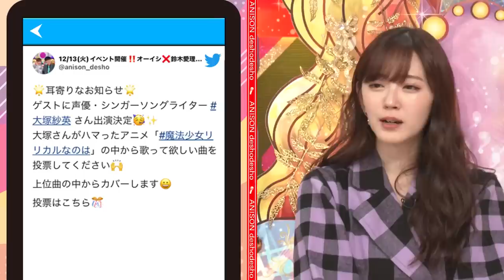【バンドリ!声優】大塚紗英のぶっ飛び下積み秘話にオーイシ&鈴木愛理も驚愕！生まれて初めて作った曲も生演奏【アニソン神曲カバーでしょdeショー‼️】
声優・シンガーソングライターの大塚紗英が登場！

00:00　オープニング
01:58　大塚紗英が登場！
02:21　大塚のオリジナル？自己紹介！
03:56　【ぶっ飛び①】5歳で作詞作曲！
06:45　中学生時代に勇気をもらったアニメ「魔法少女リリカルなのは」
08:03　【ぶっ飛び②】アコギを買って２週間で路上ライブ！
09:37　【ぶっ飛び③】興味はないのにアイドルオーディションに参加
11:43　オーディション時に歌っていたオリジナル曲を披露！
12:59　オーディション審査員との再会をきっかけに芸能界へ
14:17　【ぶっ飛び④】エレキの練習1カ月でバンドリ！声優に
16:39　最終オーディションで言われた最後の質問が…
15:11　【ぶっ飛び⑤】2022年に突如フリーランスに！
18:56　フリーだからこそ苦悩するお金事情…
22:29　水樹奈々が歌う「魔法少女リリカルなのは」シリーズの楽曲
20:57　神３発表

個性溢れるエピソードに、
オーイシマサヨシのツッコミも止まらない！？
幼少期から今に至るまでの、色濃いヒストリーは超必見！

「アニソンでしょでしょ」公式グッズ販売中！！
●Tシャツ
●マフラータオル
●トートバッグ
●缶バッジ
オーイシさんと愛理ちゃんがコラボした唯一無二のグッズたち・・
今すぐコチラでチェック！！
ropping.tv-asahi.co.jp/shop/anison/

オーイシさんや鈴木愛理さんの舞台裏動画をほぼ毎日発信！

オーイシマサヨシ＆鈴木愛理が豪華ゲストと「ハマったアニメ」について語りつくす！
『アニソン神曲カバーでしょdeショー!!』
豪華ゲストが出演❗️過去配信分はコチラ👇